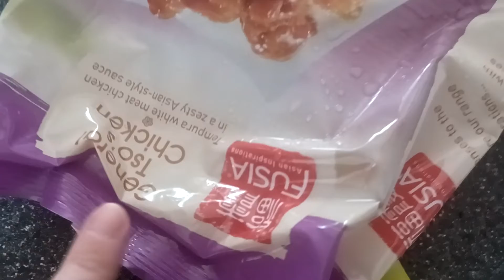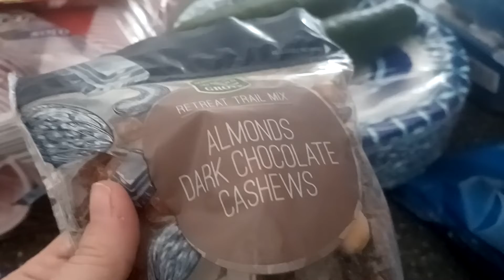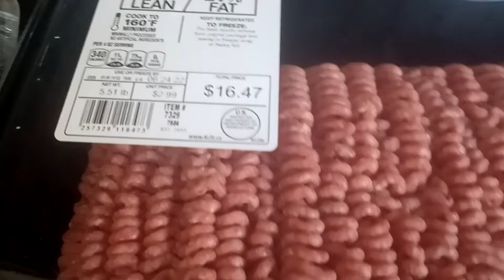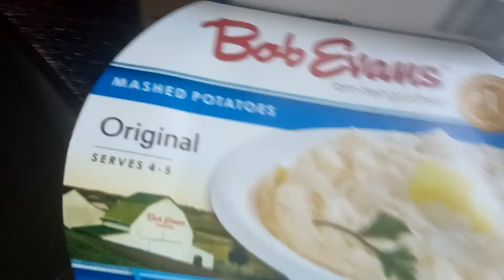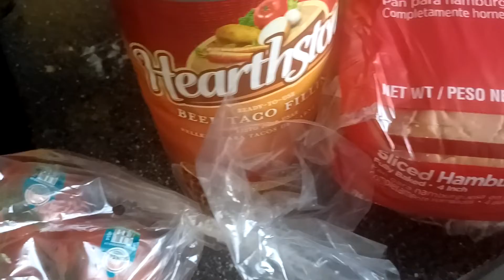Aldi and Gordon's haul